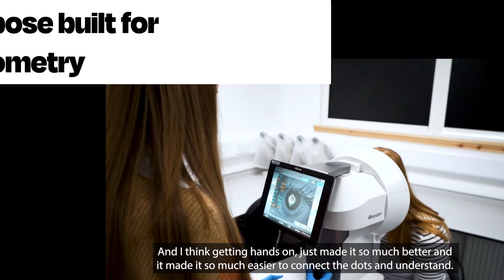BSc (Hons) Optometry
Join our dedicated team of industry professionals as they prepare you for a career in optometry with excellent employment opportunities, particularly in the North of Scotland. Set your course for the future, apply now